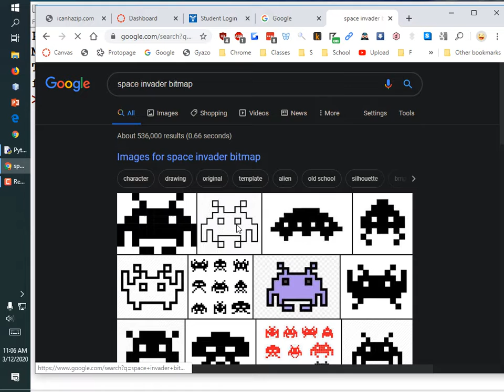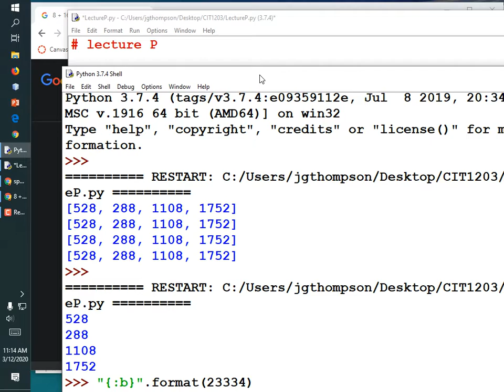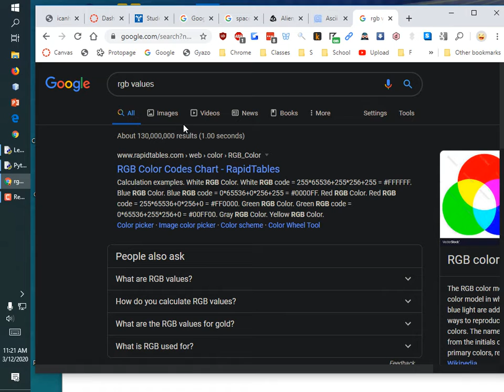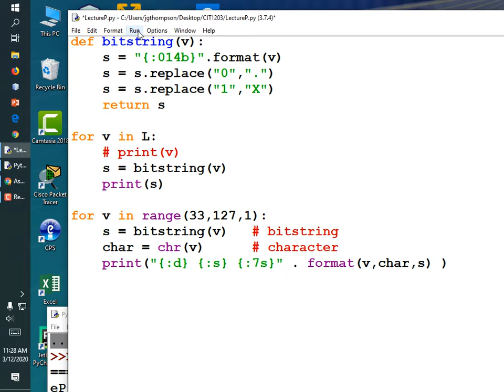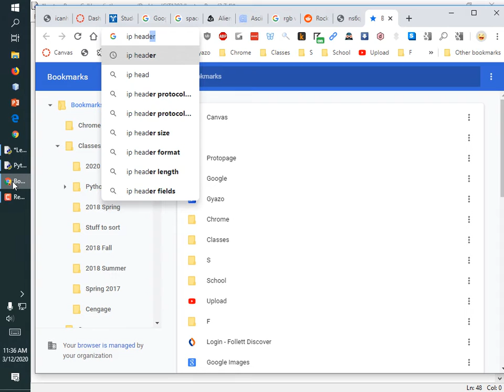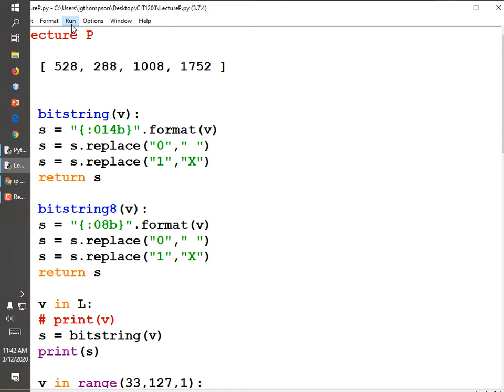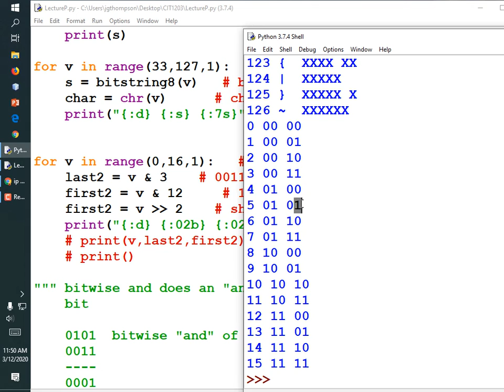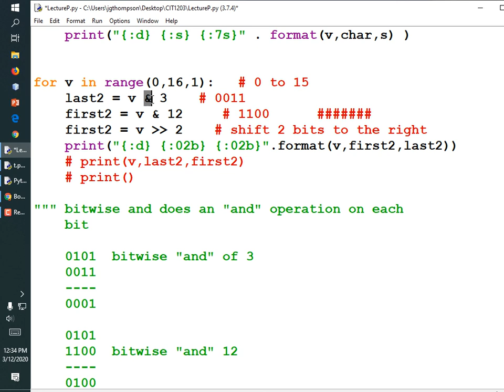CIT1203#2619 Lecture P Lecture Rec 03 12 20 bits bitstring and review